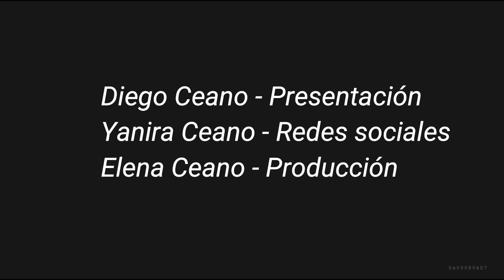4-El Pitejo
Se describe quién fue El Pitejo, un personaje muy peculiar de las Pompas Fúnebres en Málaga